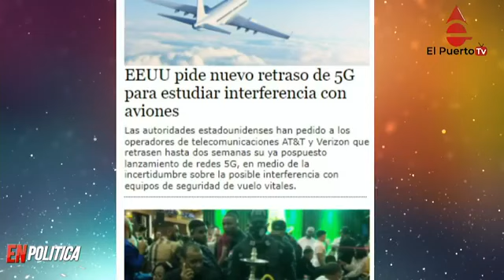Medida de coerción para hombre quitó la vida a tres en Yamasá y más noticias